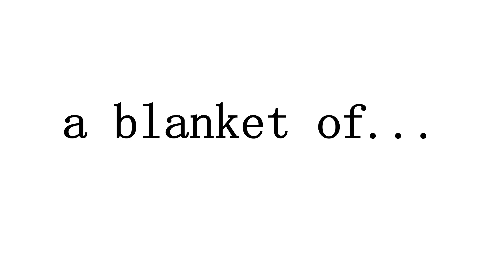a blanket of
This is a platform for learning and communicating languages. We don't want to be fast, we just need to do it step by step according to our own mentality.